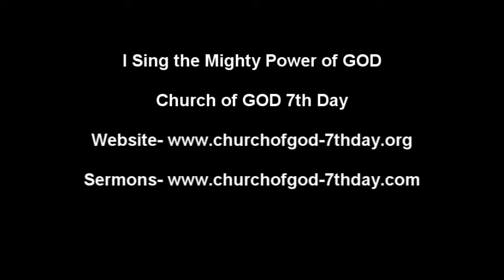I Sing the Mighty Power of GOD.wmv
Song of Praise